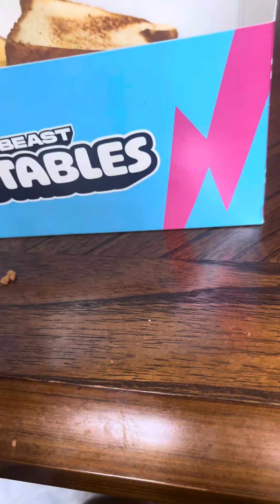Trying MrBeast Zaxby’s Box 40/10 because of the chocolate￼￼￼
Let me know if you tried this in ￼ the comments